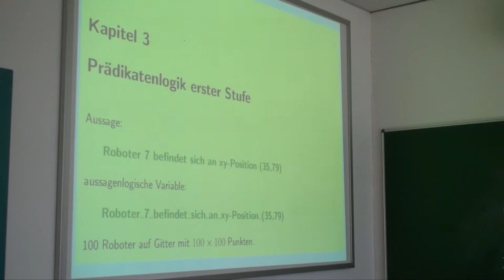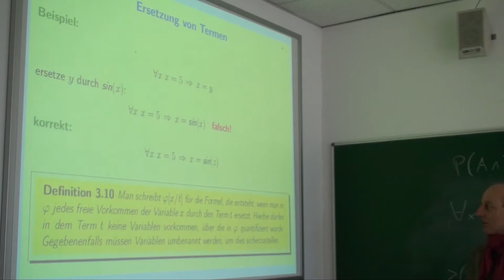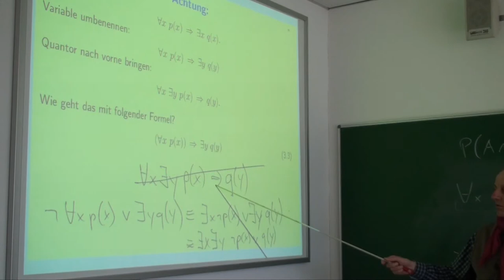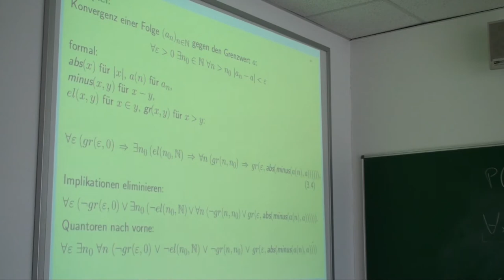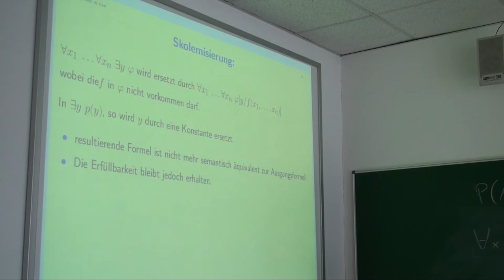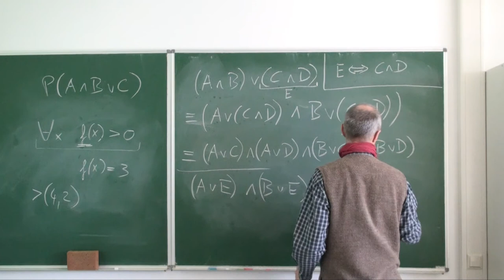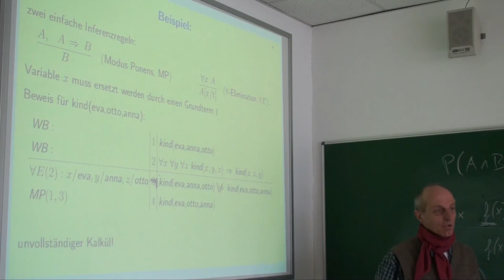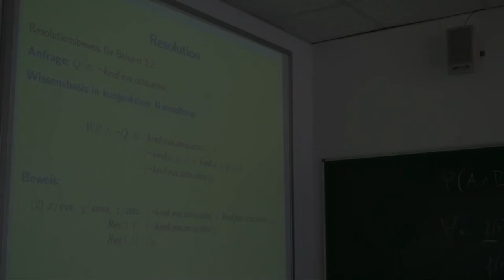Theoretische Informatik Vorlesung Nr. 4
Videoaufzeichnung der Vorlesung Theoretische Informatik Nr. 4 an der Hochschule Ravensburg-Weingarten vom 18. März 2013. Für die Vorlesung werden die Bücher "Theoretische Informatik" von Dirk W. Hoffmann und "Grundkurs Künstliche Intelligenz" von Prof. Wolfgang Ertel verwendet.

Die Themen der Aufzeichnung sind:

Prädikatenlogik erster Stufe
- Wiederholung
- Quantoren und Normalformen 16:58
- Beweiskalküle 1:02:47